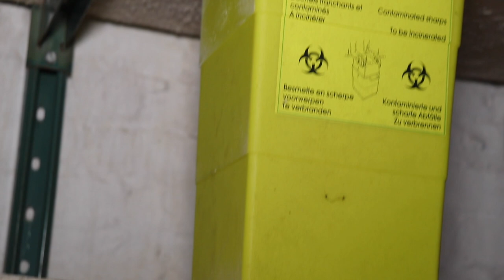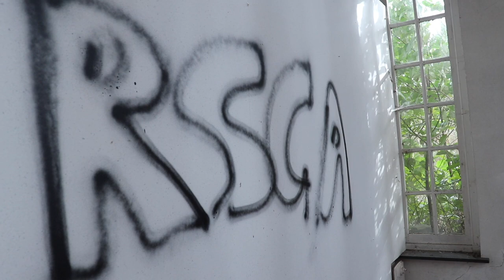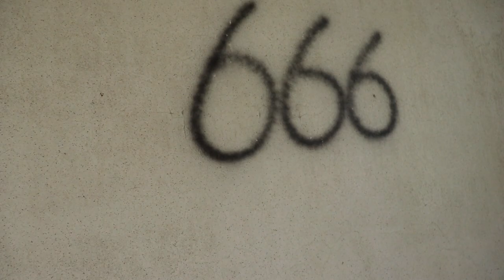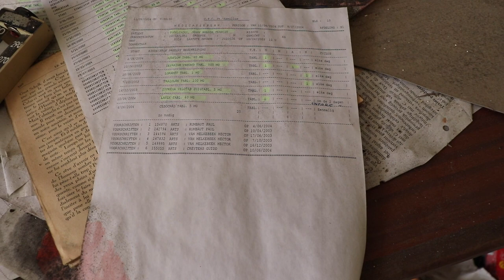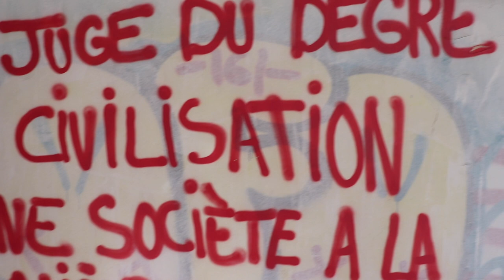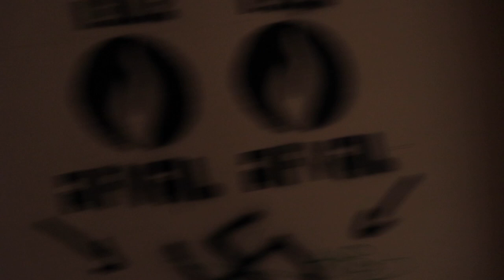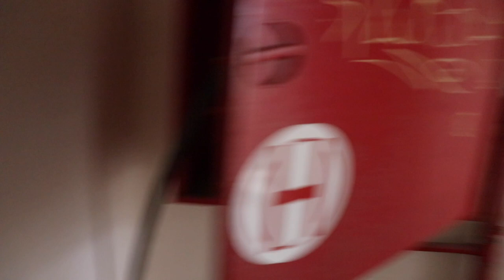Exploring Haunted Abandoned Asylum For Woman (Scary Backstory)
In today's episode i explored a haunted abandoned asylum aka psychiatric institution only for woman. The asylum has being built in 1927 and the last patients has left the asylum in 2007. Many patients where victim of degrading experiments. In the early years multiple patients committed suicide by psychic problems including by hanging a large tree in front of the building. During WW2 there are many deaths.